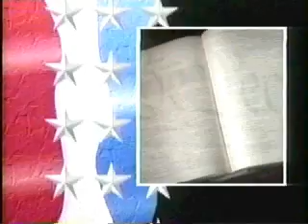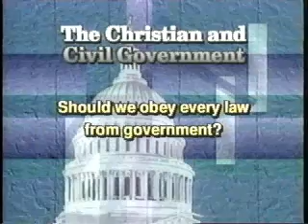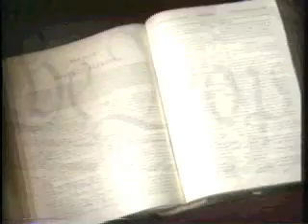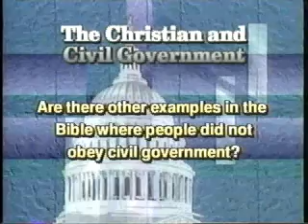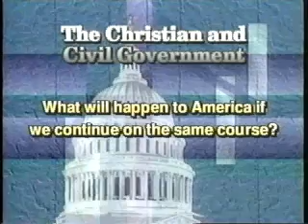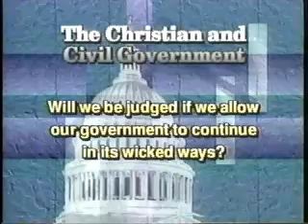Christian And Civil Government